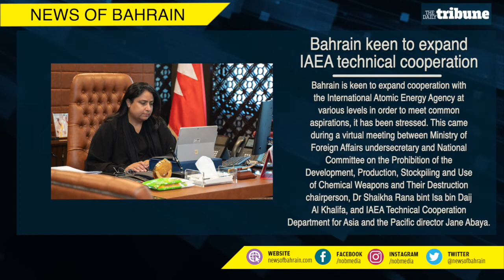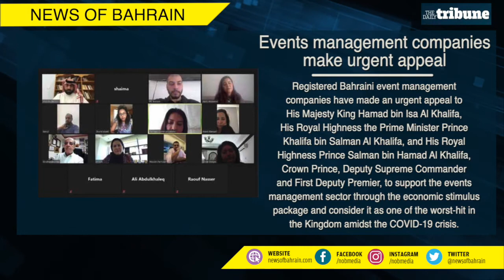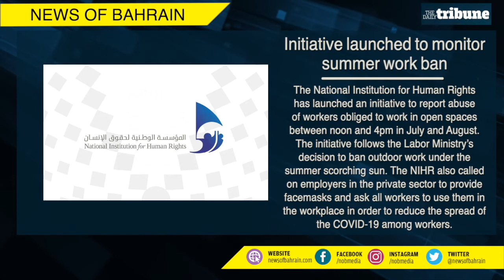Morning News 08.07.2020